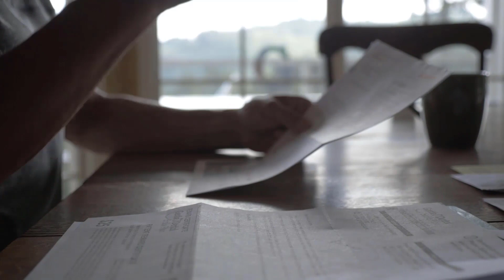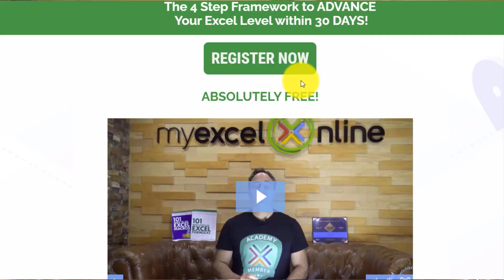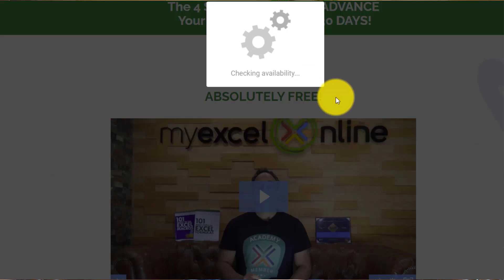FREE EXCEL MASTERCLASS: Advance Your Excel Level Within 30 Days!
In this FREE online Microsoft Excel training you will learn:

✔  The top 3 mistakes EVERYBODY makes when using Excel and why they are STOPPING you from ADVANCING your Excel level!

✔  The #1 SECRET that I used to quickly ADVANCE my Excel skills!

✔  My 4 STEP Framework for ADVANCING your Excel level and one that will make you STAND OUT from the crowd and INCREASE your chances of getting a new job, promotion or pay rise!

👨‍🏫 MyExcelOnline Academy Online Excel Courses 👇
1,000 Microsoft Excel video training tutorials & support covering Formulas, Macros, VBA, Pivot Tables, Power Query, Power Pivot, Power BI, Charts, Financial Modeling, Dashboards, Word, PowerPoint, Outlook, Access, OneNote, Teams & MORE...

101 Most Popular Formulas Paperback on Amazon
101 Ready To Use Macros Paperback on Amazon
101 Best Excel Tips & Tricks Paperback on Amazon

Cheers,

JOHN MICHALOUDIS
Chief Inspirational Officer & Microsoft MVP